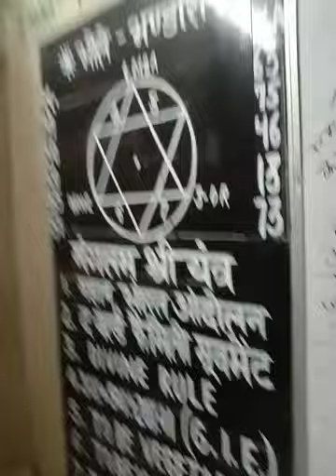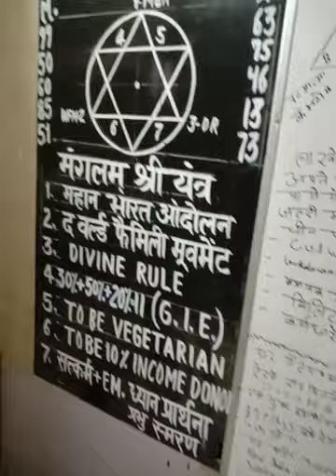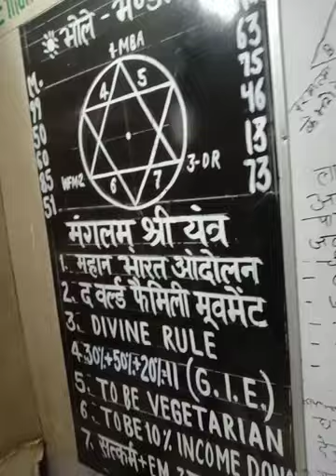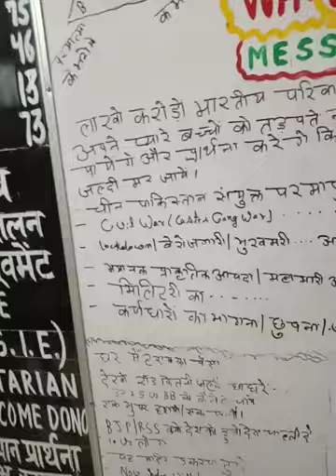051020Aकर्म फल के सिद्धांत से जानो कि अब भारत में क्या होगा/प्रार्थना/8•5हजार करोड़ के 2 सुपर विमान